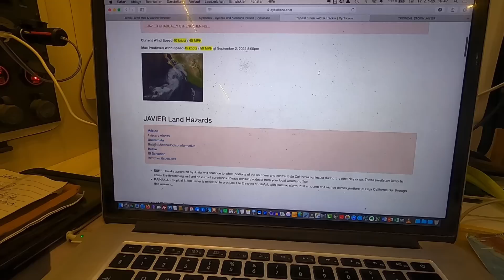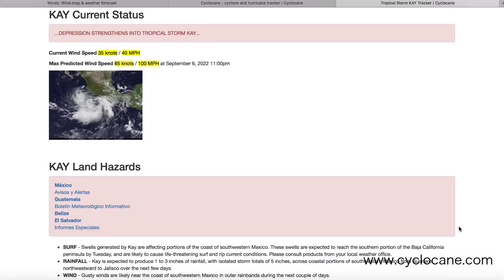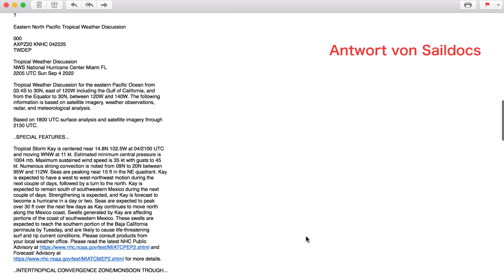Ep 98: Refit in stürmischen Zeiten - Ein Hurrikan zieht in unsere Richtung (Sailing Anixi)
Ist Puerto Peñasco tatsächlich 100% hurrikansicher? Und welche weiteren Refitprojekte erledigte Hacko in der Werft?

Dingicover, Innendusche, Ankerrolle am Bug, ... auch während ein Hurrikan in unsere Richtung zieht gibt es diverse Projekte zu erledigen. In wie weit sind wir vom Sturm betroffen? Wie bereiten wir uns darauf vor? Wie beobachten wir das Wetter in der Hurrikansaison generell? All diese Fragen beantworten wir in dieser Episode.

Wir wünschen dir viel Freude beim Zuschauen! Wir freuen uns über jeden Like und auf deinen Kommentar! Teile dieses Video gern mit deinen Freunden & Bekannten.

Auf diesem Kanal und auf unserem Blog nehmen wir dich mit auf die Reise auf unserer Segelyacht Anixi. Zudem veröffentlichen wir nach & nach Hintergrundinfos zum Ausbau unseres Schiffes.

Wir freuen uns, dass du hier bist! Hacko & Nora.

Möchtest du uns bei der Produktion unserer Reisedokumentation unterstützen oder möchtest du uns einfach nur ein kleines Dankeschön senden?

Herzlichen Dank! Jede noch so kleine Spende hilft uns, auch weiterhin hochwertige Videos über unsere Segelreise & zukünftig noch mehr über unsere bisherigen und aktuellen Refitarbeiten zu produzieren.

Kapitel:

00:00 Aktuell - wir segeln in die Südsee
03:01 Ein Hurrikan zieht in unsere Richtung
08:45 Refit in stürmischen Zeiten
18:12 Noch zwei Tage bis Hurrikan Kay
22:33 Noch ein Tag bis Hurrikan Kay
25:47 Am Tag des Hurrikan - Aussenbordmotor Reparatur

Unser Equipment:

Mikrofone
Rode NT-USB Studiomikrofon
Rode VideoMicPro

Kameras
Canon 850D
GoPro Hero 8

Weiteres Zubehör
GoPro Unterwassergehäuse
Rode DeadCat Windschutz

Drohne
DJI Phantom 4

Falls du diese Plattform ebenfalls nutzen möchtest kannst du über diesen Link zunächst ein Probeabo abschliessen: